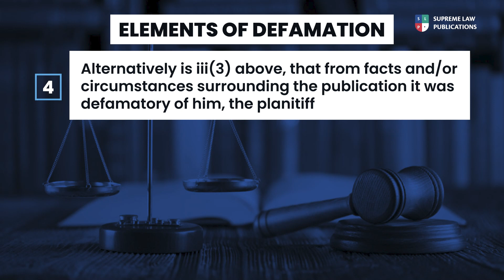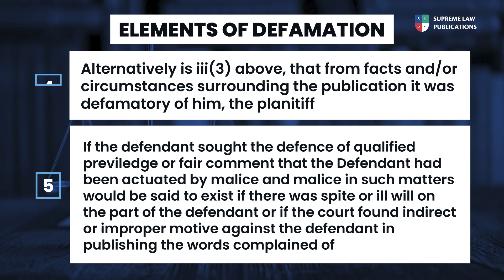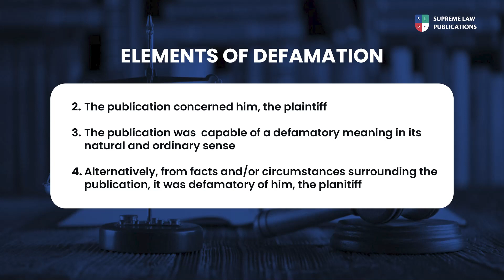LAW OF TORT IN GHANA . DEFAMATION PART 2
Learn about the Elements of Defamation. What has to be proven when an Action for Defamation is brought to a Ghanaian Court. A special highlight is the recent Supreme Court of Ghana judgments relative to Defamation.